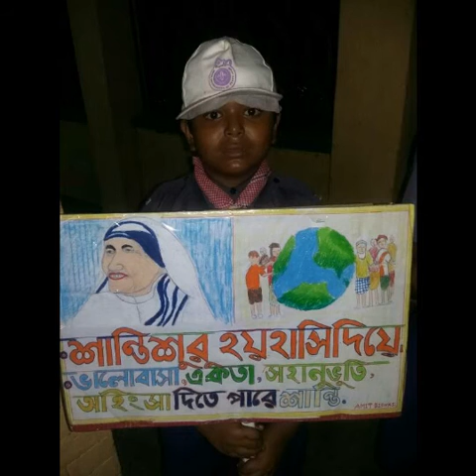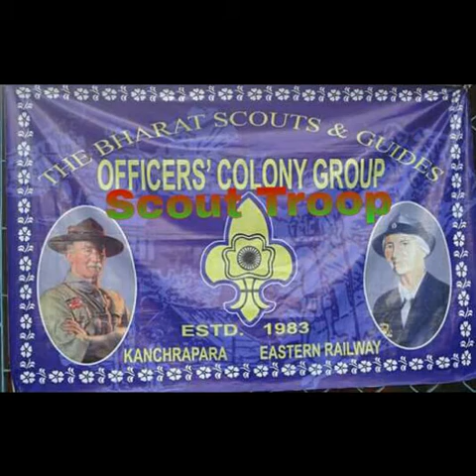International Peace Day Celebration by O.C.G Scout Troop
A meaning full International Day of Peace Programme orgainised by Officers' Colony Scout Troop,Kanchrapara District Association,Eastern Railway,The Bharat Scouts & Guides,India..our troop is celebrate the event on 21st September(International Day of Peace) with Tree Plantation,Road Rally,Street Drama & lots of Peace Day Activites on front of public to share the messege of peace.